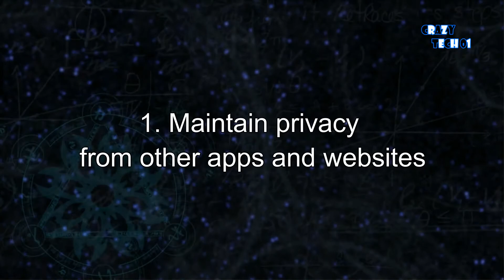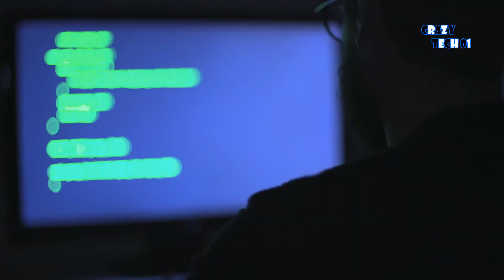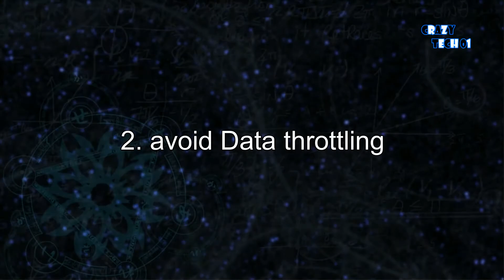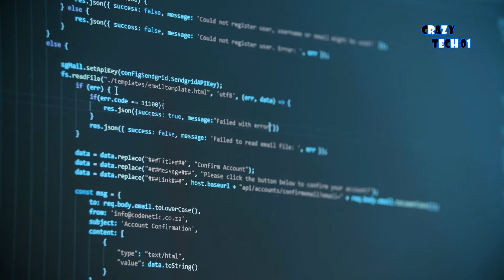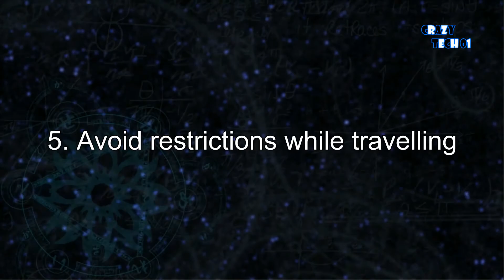Importance of VPN now.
Hi, friends, I am Mayank and this video is all about some benefits of using VPN now as more people are getting hacked every day and data security and privacy are on the line. Also talk about is VPN legal in India.